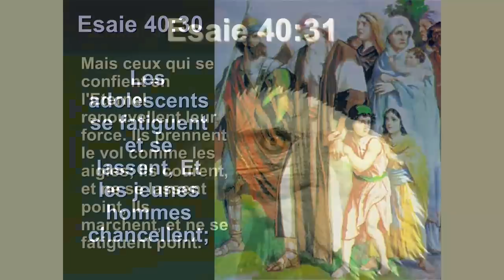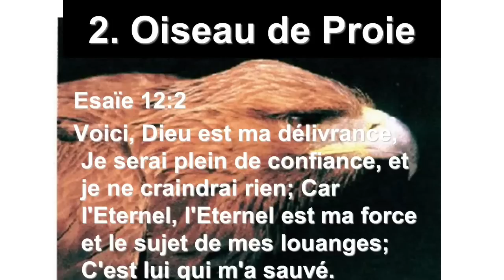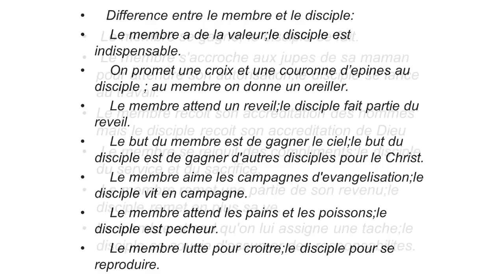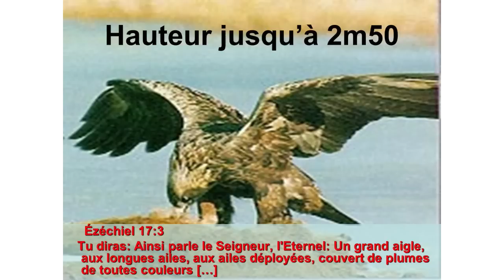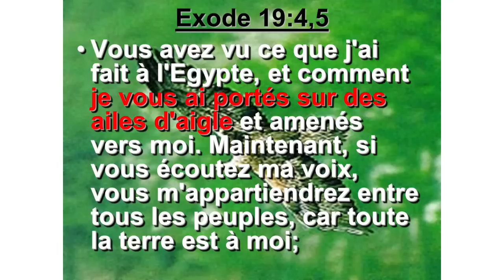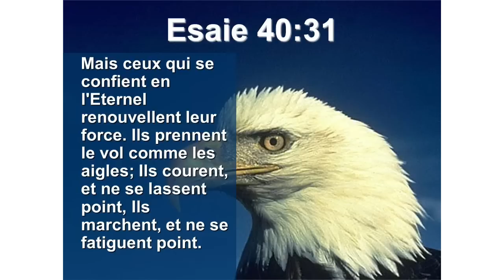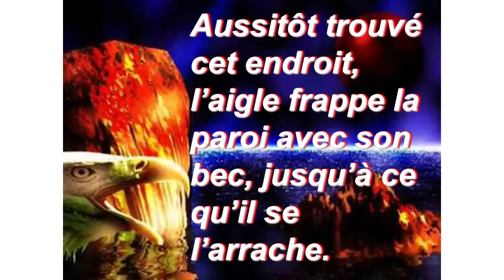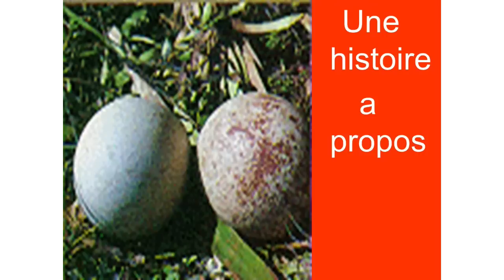[Message seulement] PLUS HAUT PLUS LOIN | Pasteur Jean Renald Maurice | VISION D'ESPOIR TV